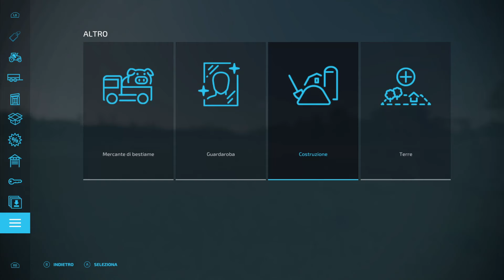Addable Triggers (Non Sottovalutatela) ➤ TEST MOD (Console/Pc) ➤ FS22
🖥️⌨️ Specifiche del mio Pc:
Processore: Ryzen 9 5900x --
Scheda Madre: Asus Tuf B550Plus Wifi --
Scheda Video: Asus ROG STRIX GTX 1070 8gb --
Alimentatore: Corsair 850W 80+ Gold --
SSD: WD Black 1 tb M2 NVME 4.0 --
Ram: Patriot 32gb 3200Mhz DDR4 --
Case: Empire Gaming Diamond RGB ATX --

OPPURE
💰  Diventa un supporter del canale con una piccola donazione: